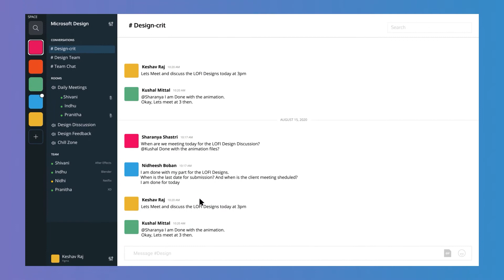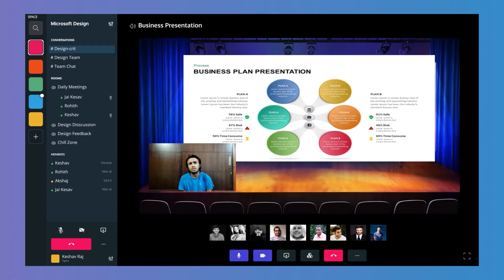SPACE - PITCH VIDEO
In today's softwares, users are limited to text, video chat for meeting up with their people. With a
lot of teams going remote collaboration becomes difficult. This space will engage with work and
also can be used for hanging out, Gaming, and catching up with each other remotely.
A messaging space, with focus on audio, Video channels for communication. A whiteboard with
collaborative approach And hangout spaces with customizable environment. Bringing forward a
very simple and intuitive experience and interface.
Trying not to reinvent the wheel, looking at existing interfaces users are comfortable with and
trying to build over it with existing interactions and affordances.
Why Virtual Space?
● Easy collaborations with your team, easy and quick meetings with rooms (Channels)
● Screen share, Device share possibilities
● Virtual space the recreate real life environments
A space the deals with both synchronous and asynchronous engagements. Built for both a
professional environment and a fun atmosphere without compromising on the experience.